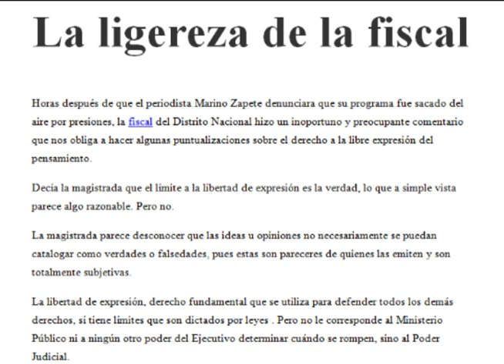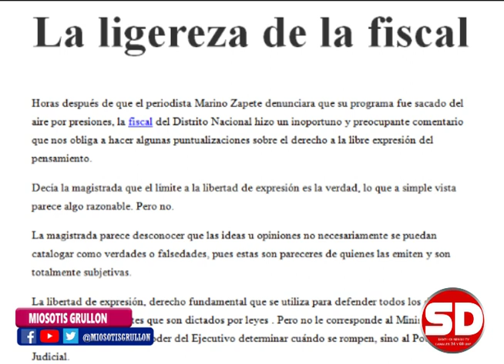La Ligereza de la Fiscal. La Verdad de los Hechos Sept. 30/2019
Miosotis Grullon en La Verdad de los Hechos, Programa de Analisis de Noticias en RD, de Lunes a Viernes a las 7:00 PM por SD TV Canales 24 Cable y 69 UHF.